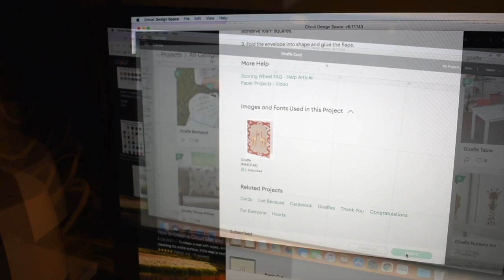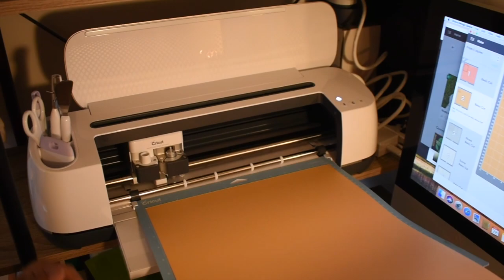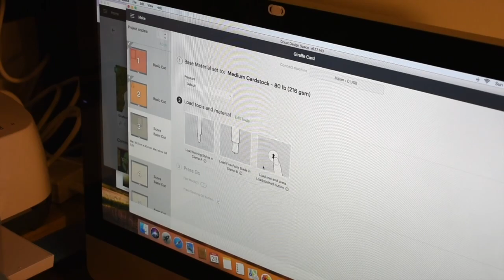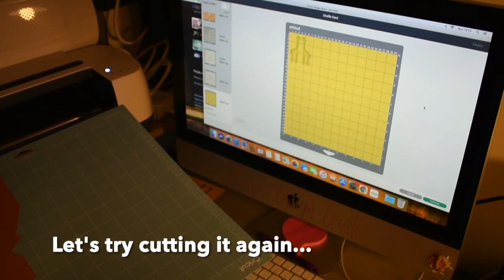Crafty ASMR Official | Vlog 1 | Giraffes in Love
Hi there and happy Sunday! Welcome to my first video.

Today I made a beautiful greeting card of two Giraffe's in love, and envelope. I made it with my new Cricut Maker machine and a template from the Cricut Design Space. I used a variety of cardstock, PVA glue and small foam dots to assemble the finished product. I am really new to Cricut and this kind of crafting so if you've got any pointers or suggestions I'd love to hear them!

There is a link to the Design Space template and the fabulous Lo-Fi background music below.